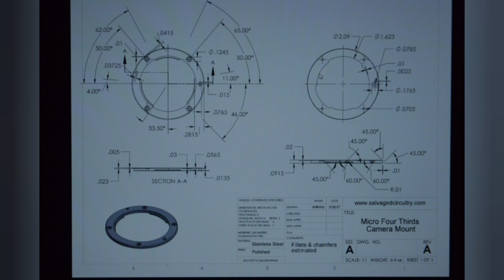Xenar 50mm f/3.5 с примерами фото на дважды-кроп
музыка  DeeAyDee Фото - Моя Работа